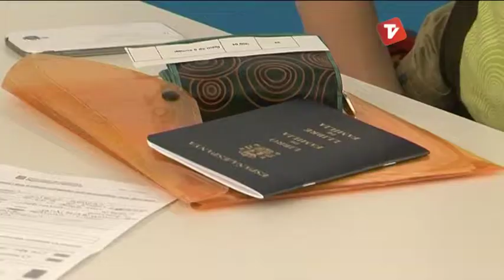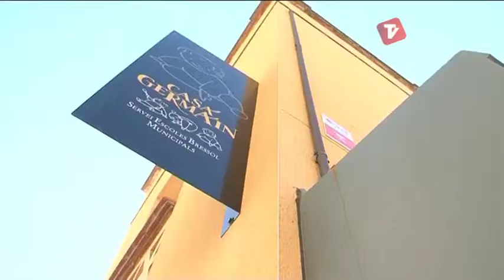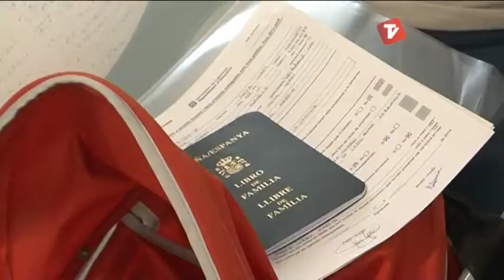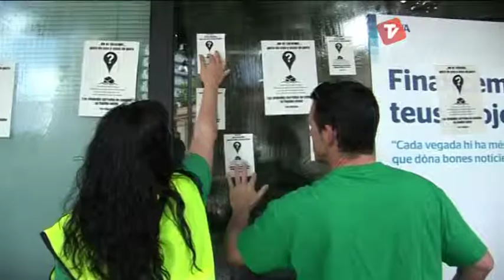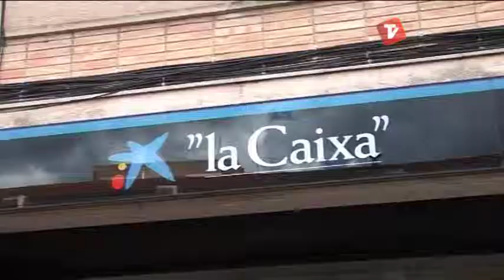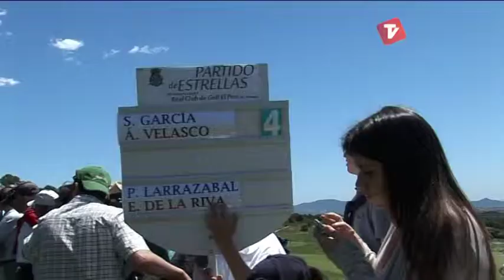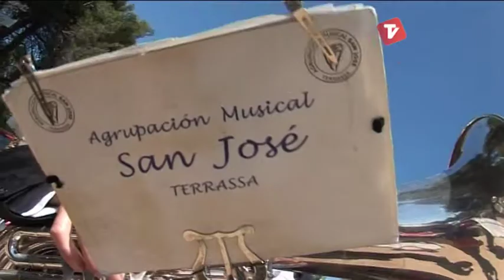Notícies Matí de Canal Terrassa Vallès dimarts 06-05-2014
Notícies Matí de Canal Terrassa Vallès d'aquest dimarts 06 de maig de 2014.